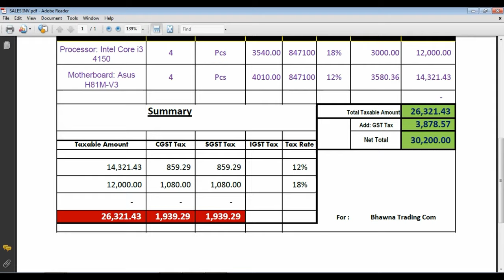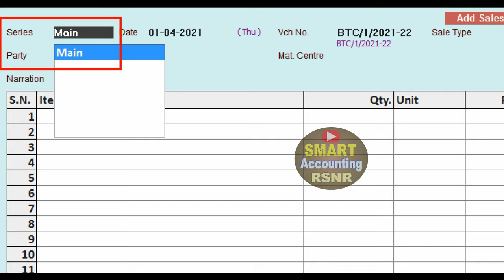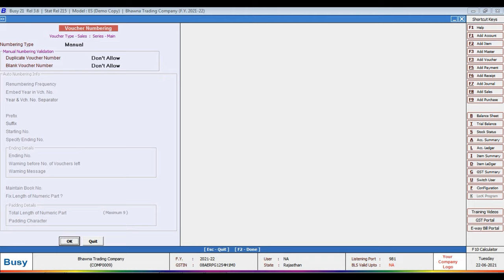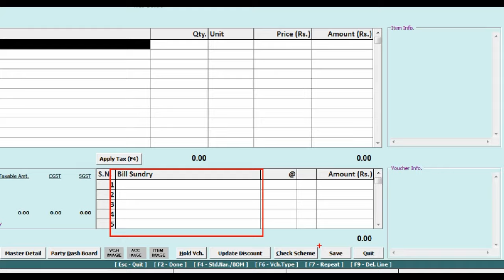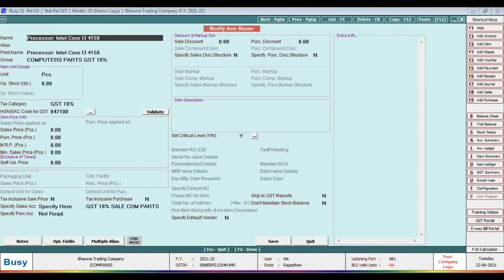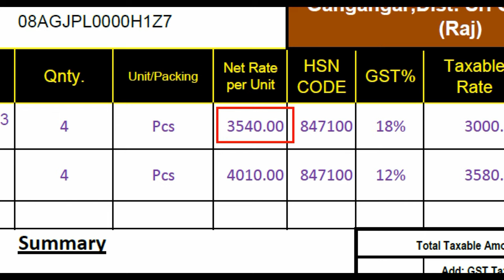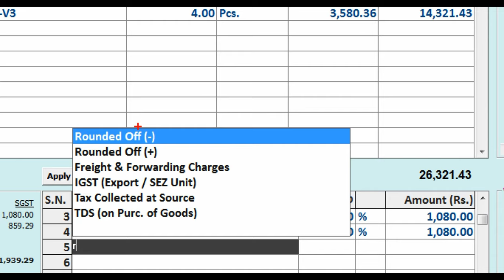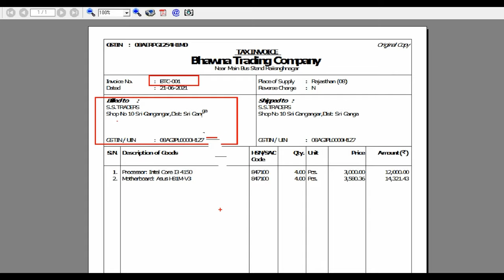How GST Sale Invoice Entry In Busy21 software | Busy Software Me Manual Sale Bill Ki Entry Kaise Kre